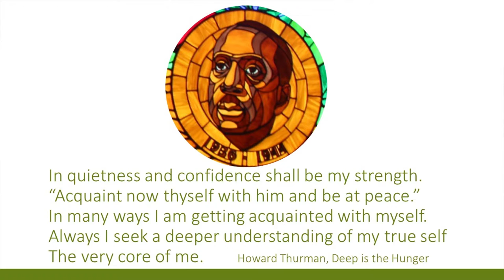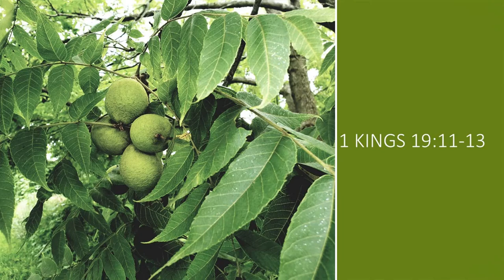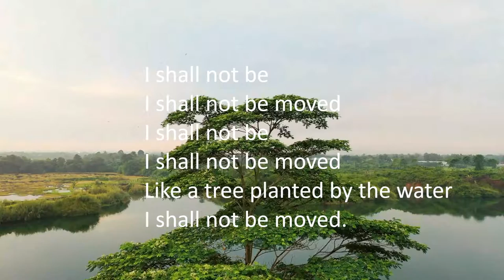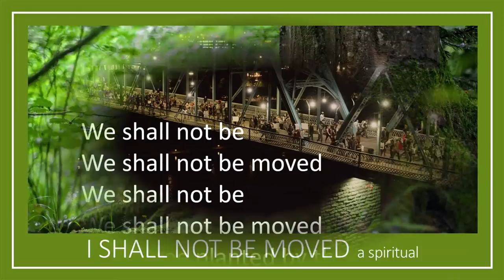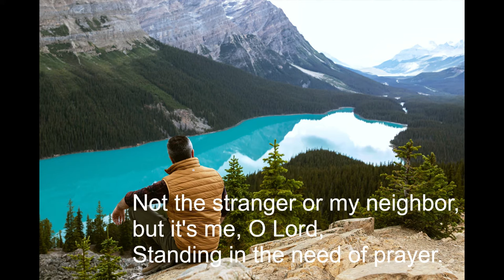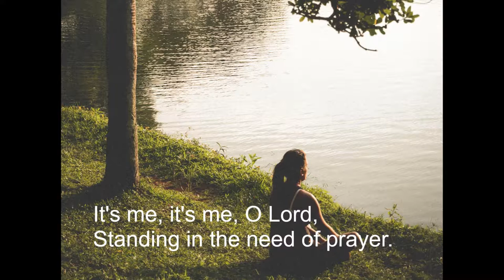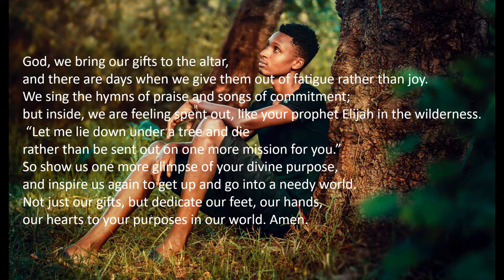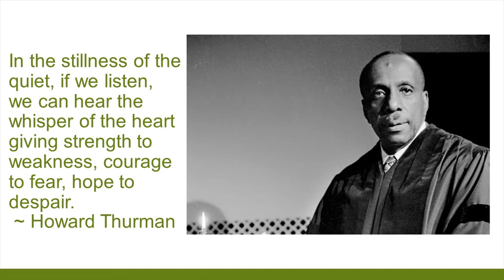Quietness & Confidence: The Mysticism of Howard Thurman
In the stillness of the quiet, if we listen, we can hear the whisper of the heart giving strength to weakness, courage to fear, hope to despair. ~ Howard Thurman

This week in worship we explore the work of Howard Thurman. If you would like to support our ministry please visit stpaulshinckley.org, where there is a donate button and you can learn more about who we are.

Worship Notes:
Thank you to our scripture reading from Reed.
June 2019 Offertory Prayers & Invitation to the Offering were written by the Rev. Dr. Ken Sloane, Director, Stewardship & Generosity, Discipleship Ministries, The United Methodist Church.

Sermon Notes:

Craig Pearson,  Experiencing “the Great Silence” within us — Howard ThurmanBack Against the Wall: The Howard Thurman Story
Jesus and the Disinherited (1949), Howard Thurman

Meditations of the Heart (1953), Howard Thurman

Bruce Epperly, The Mystic in You

Photo & Video Notes:
the Howard Thurman and Sue Bailey Thurman Collections, Howard Gotlieb Archival Research Center at Boston University.
Flickr: On Being, Howard Thurman, Thurman at Boston University. From the Howard Thurman and Sue Bailey Thurman Collections, Howard Gotlieb Archival Research Center at Boston University.

Prexels: Veeterzy, Pixabay, mali maeder, Nicholas Githiri, George Owino, Jeswin Thomas, Kaique Rocha, Dobromir Dobrev, Lucas Piero, Tom Fisk, Martina Tomšič, Kelly Lacy, Suraphat Nuea-on, Marius Venter, Thejana Shashipriya, GamOl, Johannes Plenio, Juanjo Menta, Andre Furtado, Maik Kleinert, Joshua Woroniecki, Markus Spiske